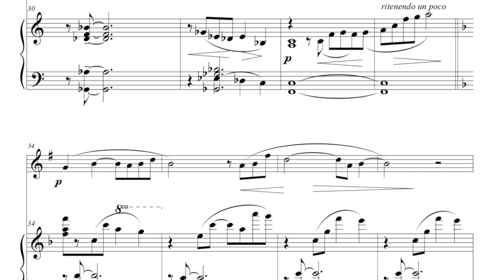Berceuse - Bacchini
Berceuse di Roberto Bacchini
Clarinetto: Giona Pasquetto
Pianoforte: Lorenzo Bovitutti
Registrazione live - Milano 23/01/2019
La partitura è disponibile al sito dell'Editore Armelin: